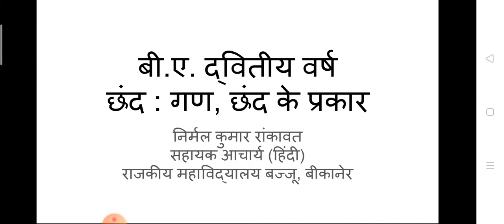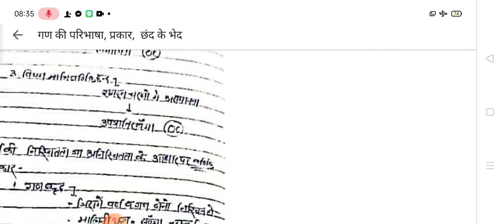बी.ए. द्वितीय वर्ष , गण निर्धारण के नियम, छंद के भेद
छंद के भेद प्रथम प्रश्न पत्र